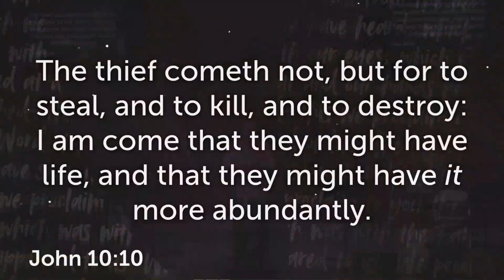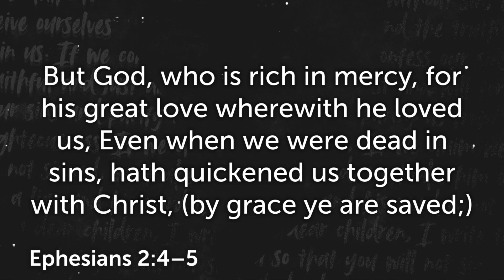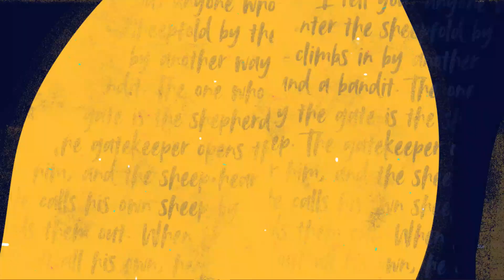05_24_2020 Living In Grace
Sermon from May 24th 2020